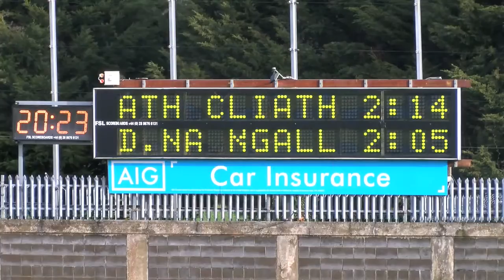Dubs get ‘reaction’ - Sinead Aherne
‘What we needed was a reaction and we got it’ - Dublin captain Sinead Aherne speaking after her team's defeat of Donegal at Parnell Park in the Lidl National League.

The Dubs lost to Cork last week and then threw away a five-point first-half lead to go in level with Donegal. They faced a stiff breeze in the second-half but dominated the early exchanges and grabbed two crucial goals.

In the end, Dublin won by 2-17 to 3-7 and are now joint top of Division One with Cork and Galway after four rounds of the League.

Video by Jerome Quinn Media for the LGFA.